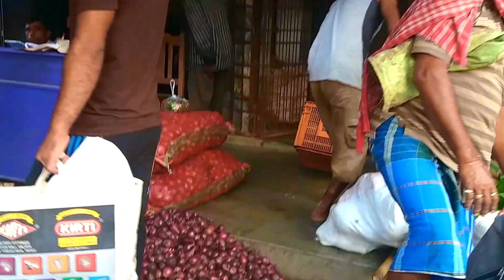গ্রাম বাংলার অসাধারন এক হাট দেখুন ।Veggie Market | vegetable market in india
Tumi jano na re priyo - loko gaan | তুমি জাননা না রে প্রিয় তুমি মোর জীবনের সাধনা
How to Make Juice From Date Palm Tree | Khejur Gach | Field Work | খেজুর গাছ কাটার পদ্ধতি
Mayer Ek Fota Dudher [Full Song] Mayar Ek Fota Dudhar Reen | Baul Song | মায়ের এক ফোটা দুধের ঋণ
Rat Pohale Pakhi Bole Dere Khai | Lalon Shah | Lalan Geeti | রাত পোহালে পাখী বলে | লালন গীতি